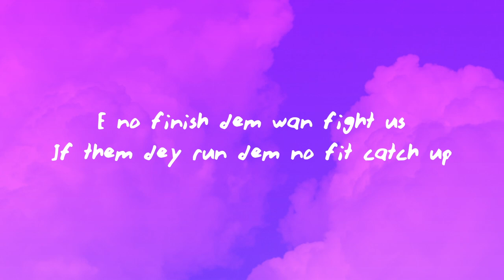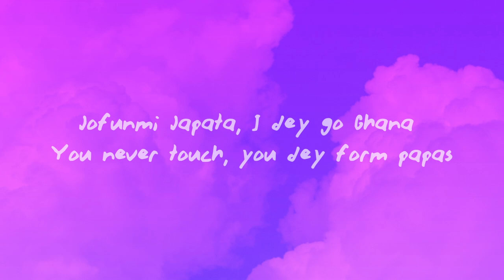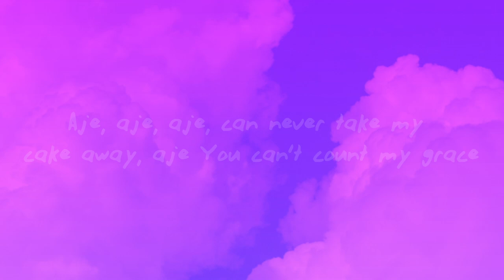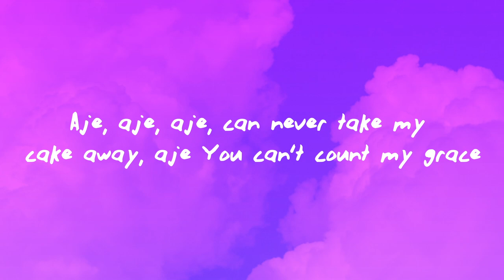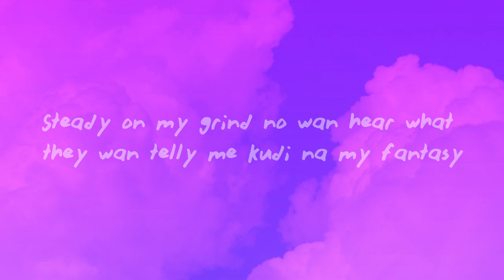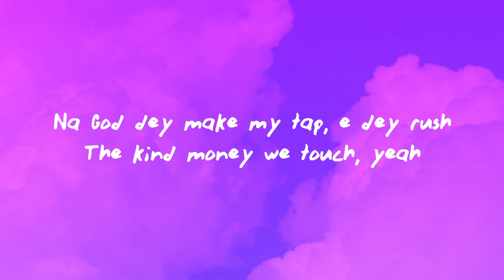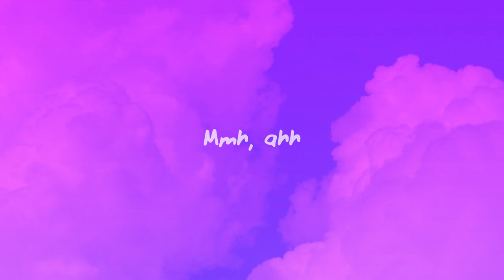Ayra Starr - Rush (Lyrics)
Stream/Download

(Lyrics):
[Intro]
Vibez
Ta-ta-ri
Ta-ta-ri-pa, ta-ta-ri

[Post-Chorus]
Pa-pa-ri
Ta-ta-ri-pa, pa-pa-ri (Yeah)
Ta-ta-ri-pa, pa-pa-ri-pa
Ta-ra-pa-pa-ri-pa

[Verse 2]
Munch (Feelin’ U)
Ice Spice
Poland
Lil Yachty
Heyy
Lil Baby
[Pre-Chorus]

[Outro]
Yeah, yeah
Yeah, yeah
Mmh, ahh

Ayra Starr Rush Letra
Rush Ayra Starr Letra
Rush Lyrics